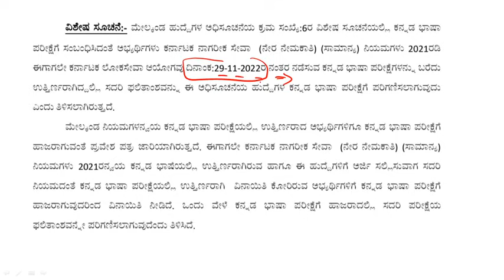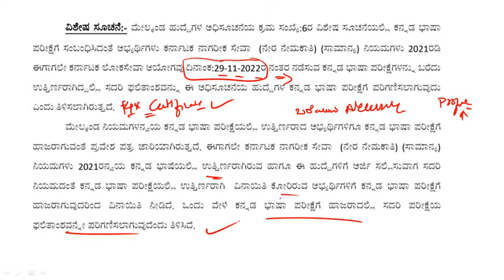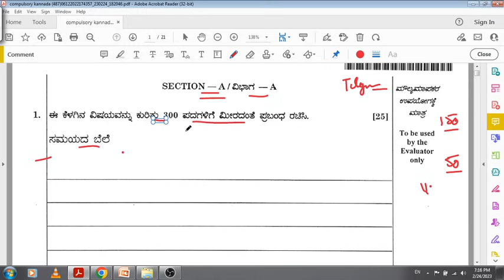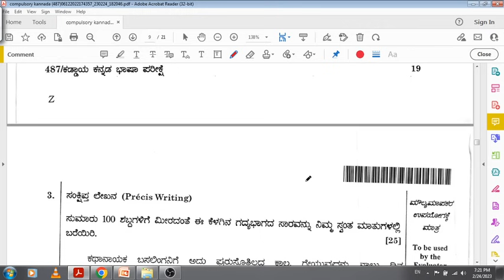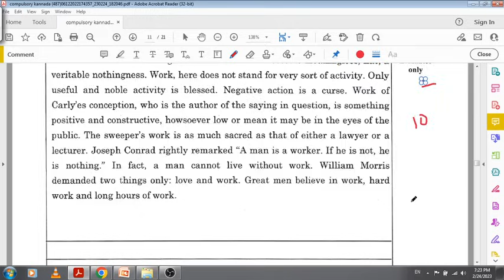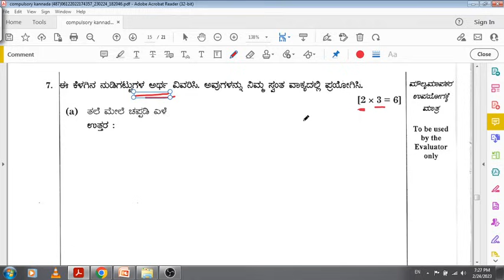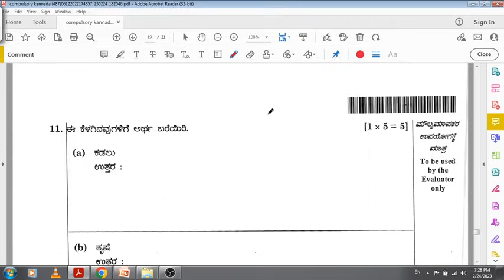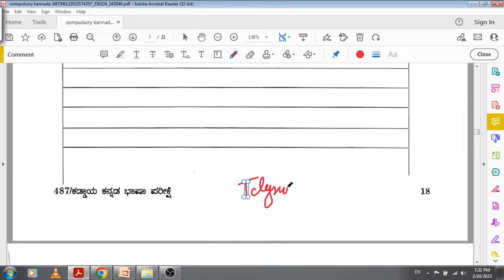KPSC ಕಡ್ಡಾಯ ಕನ್ನಡ ಭಾಷಾ ಪರೀಕ್ಷೆ|Kannada Language Test|ಪ್ರಶ್ನೆ ಪತ್ರಿಕೆ ಹೇಗಿರುತ್ತದೆ?|ಯಾರೆಲ್ಲಾ ಬರಿಯಬೇಕು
About this Video - KPSC, compulsory kannada language test, who all to write and how to pass exam.